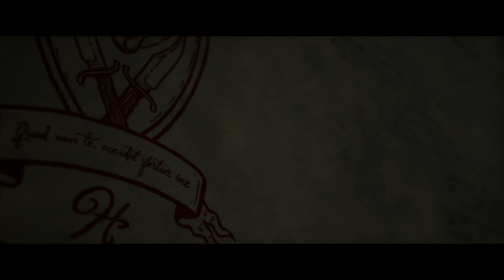The Quarry Laura Mata a Constance y Jedidiah Hackett Cinemática Español Latino (4K 60FPS)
The Quarry Gameplay Español Latino Walkthrough Parte 1 y hasta el capítulo final incluirá la campaña del juego completo The Quarry en Xbox Series X. Este juego de The Quarry está grabado en 4K 60FPS HDR en Xbox Series X e incluirá la historia del juego completo y la película completa; todos los finales y todas las peleas de jefes estarán presentes en este walkthrough.

💡 SINOPSIS
El sol se pone en el último día del campamento y los monitores de Hackett's Quarry lo celebran con una fiesta. Sin niños. Sin adultos. Sin reglas. Pero las cosas se tuercen rápidamente. Perseguidos por lugareños ensangrentados y algo mucho más siniestro, la fiesta se convierte en una noche de puro terror. Las bromas y los coqueteos dan paso a decisiones de vida o muerte, y las relaciones avanzan o se desmoronan bajo la tensión de elecciones impensables. Juega como cada uno de los nueve monitores del campamento en un relato cinematográfico en el que cada decisión da forma a tu historia única entre una maraña de posibilidades. Cualquier personaje puede ser la estrella... o morir antes del amanecer.

▬▬▬▬▬▬▬▬▬▬🌎CONTACTO🌎▬▬▬▬▬▬▬▬▬▬

▬▬▬▬▬▬▬▬▬▬📍ETIQUETAS📍▬▬▬▬▬▬▬▬▬▬